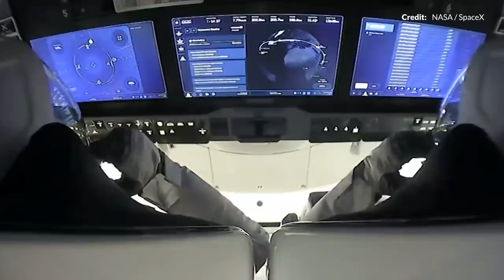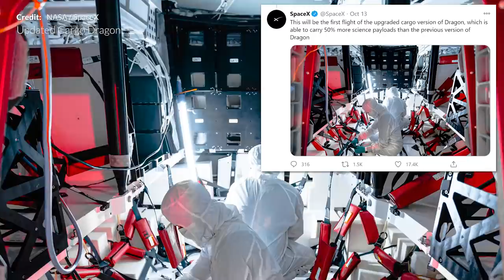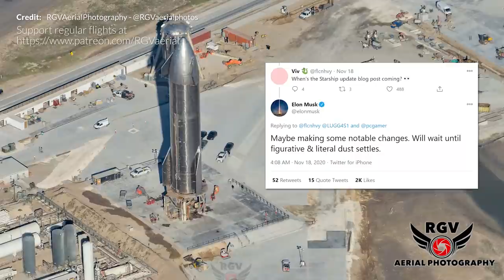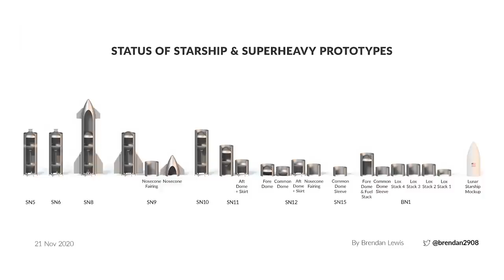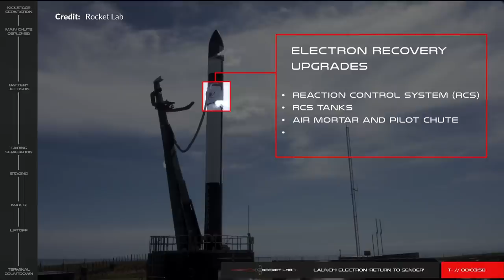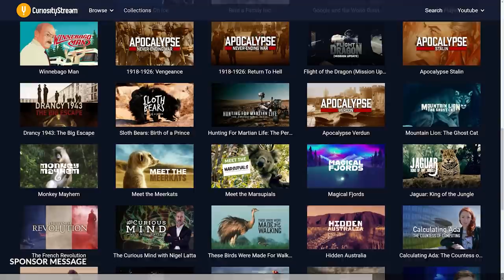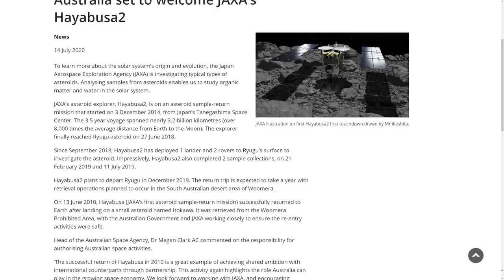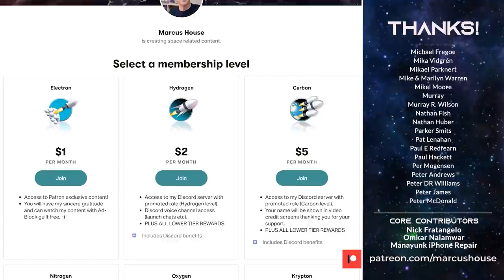SpaceX Starship prepares for flight, SpaceX and NASA make history with Crew 1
Sign up to Curiosity Stream for just $14.99/year! What a week it has been for SpaceX and NASA making history with Crew 1, taking 4 astronauts to the International Space Station and setting a bunch of new milestones in the process. SpaceX Starship prepares for flight with SN8 and SN9 is now close to completion. Rocketlab had their sixteenth launch putting 30 small satellites into orbit as well as recovering the first stage. The European Space Agency launched a Vega rocket with a $373 million dollar payload. Sadly there was an unfortunate development during the mission which we’ll talk about. And finally Hayabusa2’s asteroid sample return part of the mission draws to an imminent conclusion with Australia playing a role in recovery operations.

NASA - Russian spacewalk with Sergey Ryzhiko and Sergey Kud-Sverchkov
(Note: Raw footage of space walk was part of a live stream that has not been re-published) - Keep an eye for new images & video.